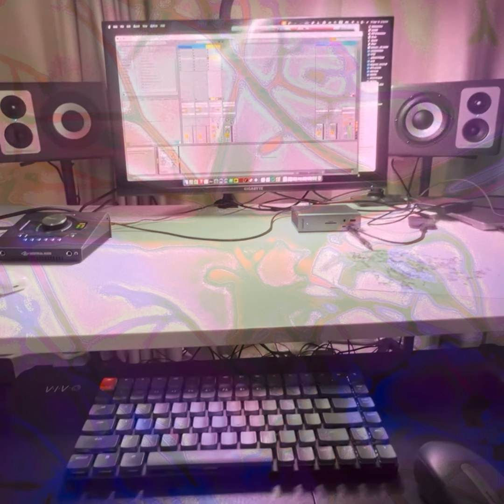YAYAYI AKA ATIVAN COREA - 0001 5 - Audio 18